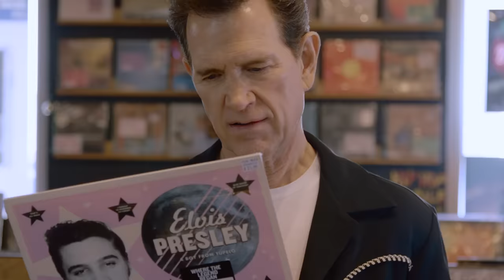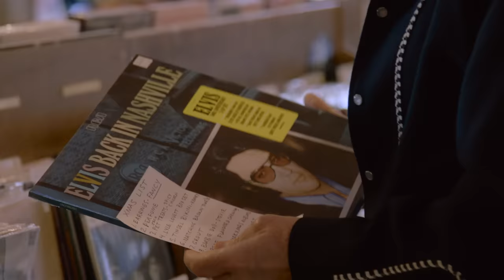Chris Isaak | "Almost Christmas" (Official Video)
The official music video for "Almost Christmas" is here! Now tell me, are you a last-minute shopper or do you plan ahead? 🎄✨

Producer / Director: Jeff O' Neill (DXVI Designs)
Director of Photography/Camera Op: Cooper Salmon
Gaffer/Production Assistant: Richard Chilton
Production Assistant: Anna Warner
Production Assistant: Ryan Wells
Dog: Jack

Grab your copy of Everybody Knows It's Christmas DELUXE, now. It also makes a great gift 🎅